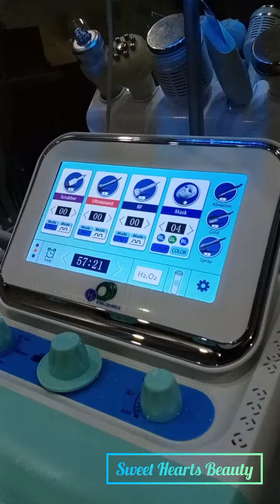Hydra Unit 7 in 1 instalation // easy instalation // hydra machine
Asslam o Alaiqum
Is video mai apk sath hydra unit 7 in 1 ki instalatiin ahare ki gai hai.
Bohat eady ha is ki instalation krna
aur ap unit pai di gaie pictures ko dekh kr her tool ko install kr sakte hain.Aisa bilkul b nahi ho ga k konsa tool kahan fix karna.company nai machine k upar he btaya hua ha her tool ki picture bna kr aur ap usko follow krte huay asani sai 7 in 1 hydra unit ya machine ko install kr sakte hain.
Meri video achi lagain to kindly mere channel ko
kr dainaur bell icon b zarur pres kr dain.

hydra unit 7in 1
hydra easy instalation